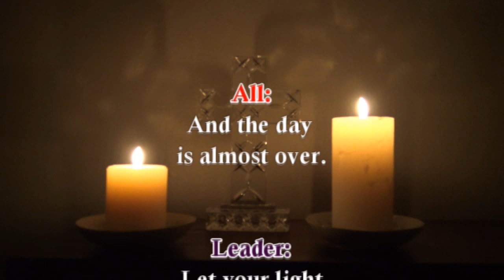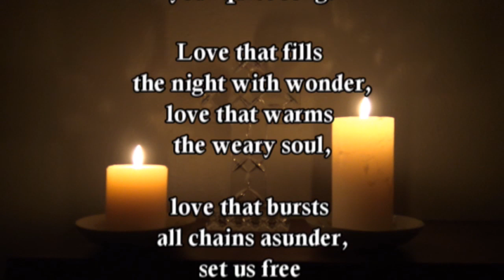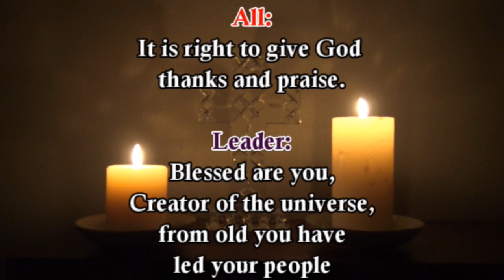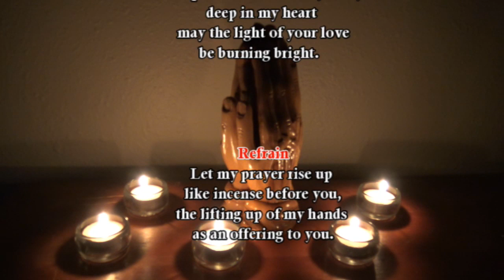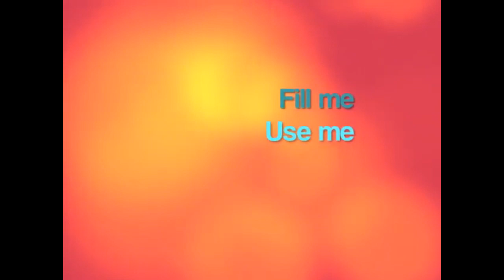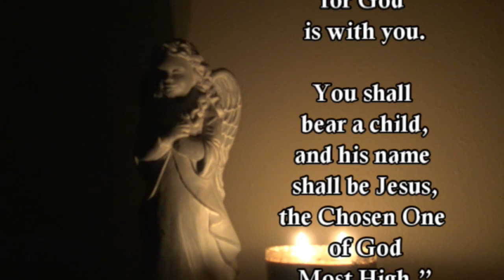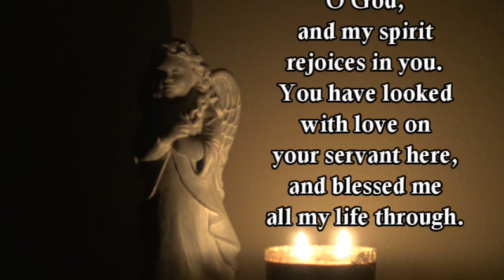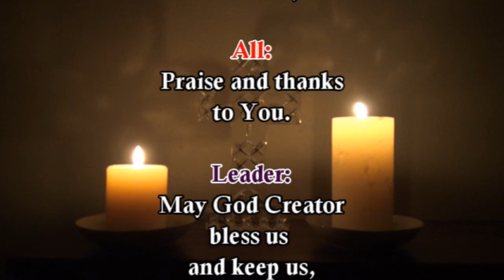Holdern evening JUNE 10 Psalm 8